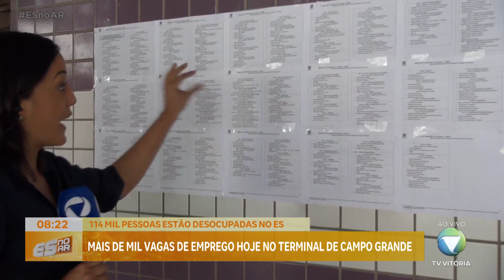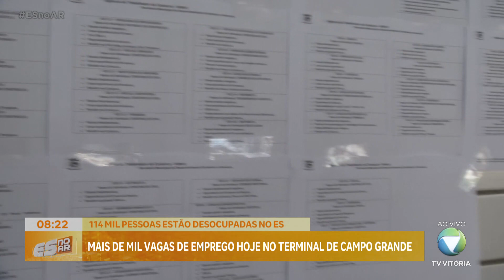Mais de mil vagas de emprego hoje no terminal de Campo Grande